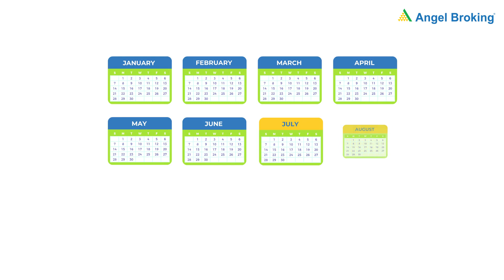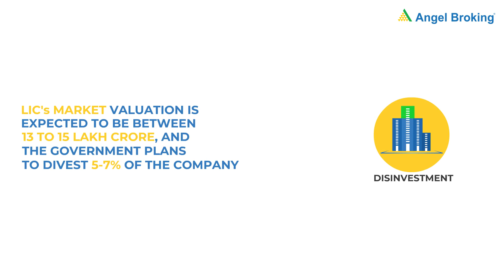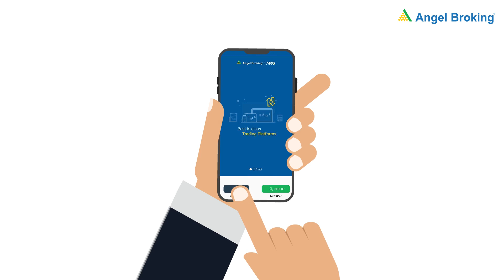LIC IPO - रिटेलर को जानने लायक सब कुछ | Hindi | Angel Broking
००:३० - LIC IPO को क्यों चुने?
०१:०६ - LIC IPO यह कितना बड़ा है?
०१:२४ - LIC IPO की मार्केट कीमत कितनी है?
०१:४२ - LIC IPO के सलाहकार कौन है?
०१:४६ - LIC IPO अपने पॉलिसी धारको को कैसे लाभदायी है?
०२:०४ - ऐन्जल ब्रोकिंग ऍप आपको LIC IPO के समाचार से कैसे पूरी तरह महितगार रखती है?